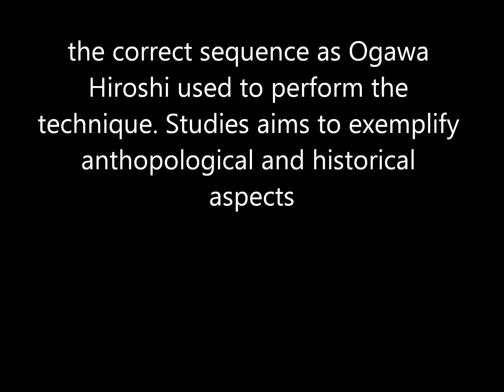Ogawa Ryu Aikijujutsu August Training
Training Moments - Valencia,Spain